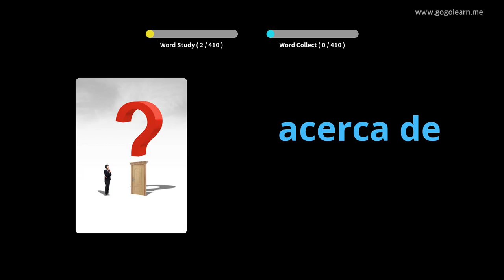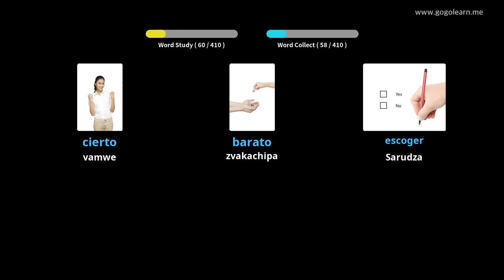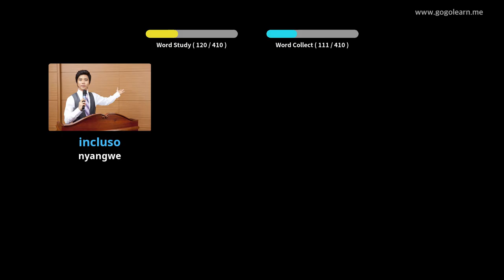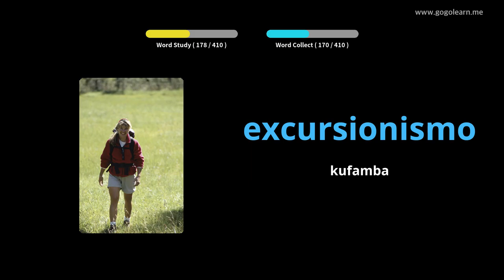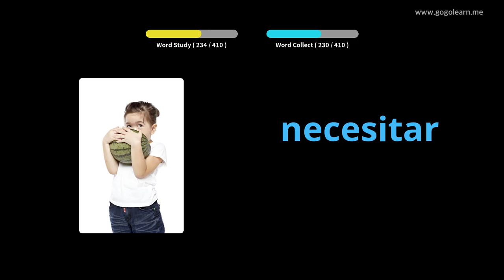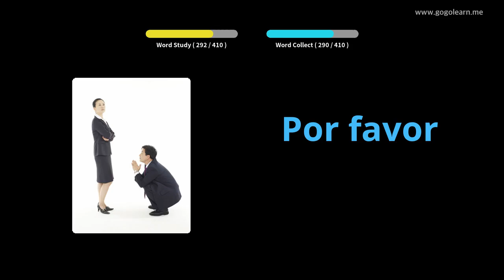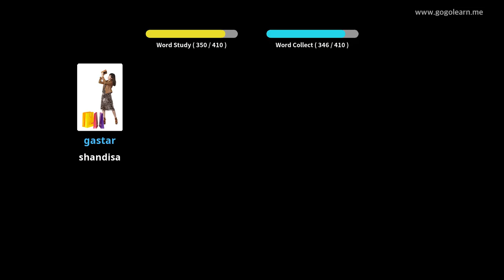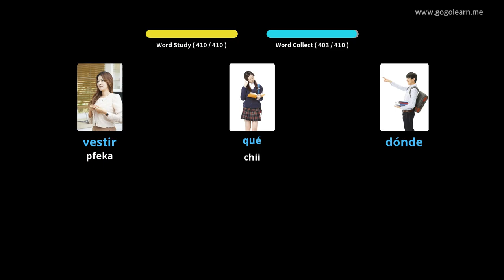Spanish Vocabulary Primary chikoro |Golearn